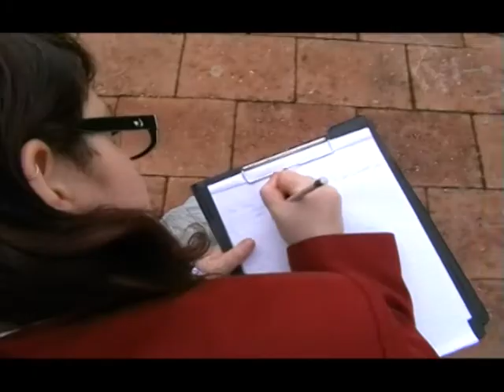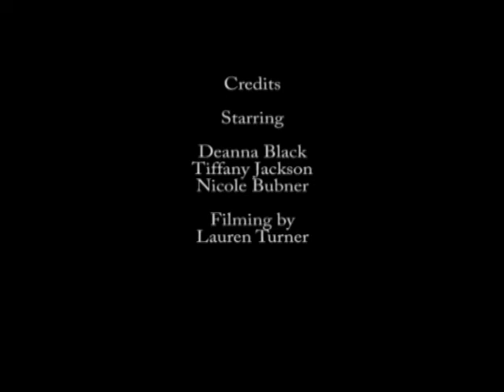Perfect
I OWN NONE OF THE MUSIC. IT IS COPYRIGHTED.

Short Film made in 2009 as a school media project. This moral of the story is to stop bullying. This film won an interstate award. I can't remember what it was called, but we won alright!

Directed, Filmed and Edited by: Lauren Turner
Main Actress: Deanna Black